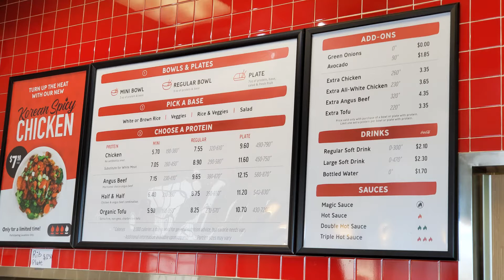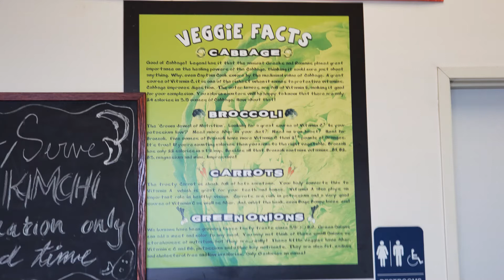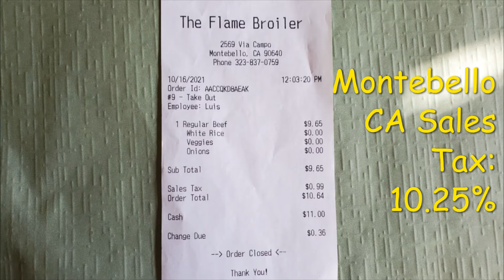Flame Broiler Montebello CA LA Restaurant in Montebello Plaza La Enchilada The Shops at Montebello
The Flame Broiler 2569 west 2569 Via Campo Montebello CA 90640 LA Restaurant in Montebello Plaza La Enchilada The Shops at Montebello Town Square Montebello Mix. Flame Broiler is a Rice Bowl chain Restaurant with locations in California, Arizona, Nevada, Florida, Oklahoma, and Texas. Flame Broiler was founded by Young Lee and in 1995, he opened the first restaurant in Orange County.  By 2016, there are 180 Flame Broiler in USA.